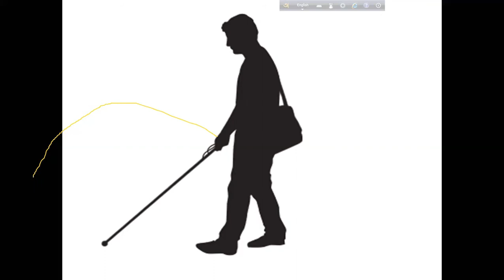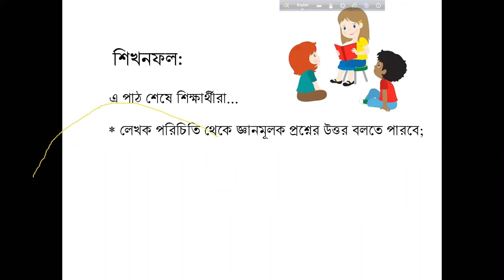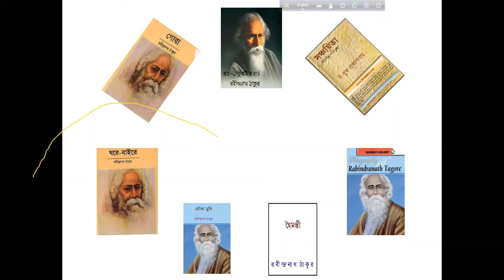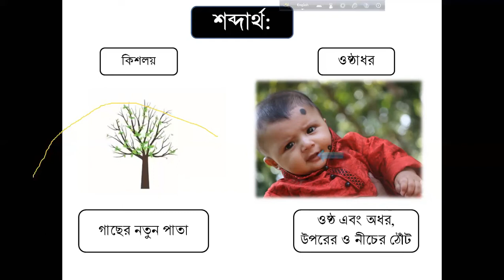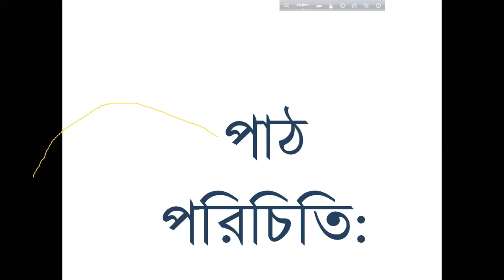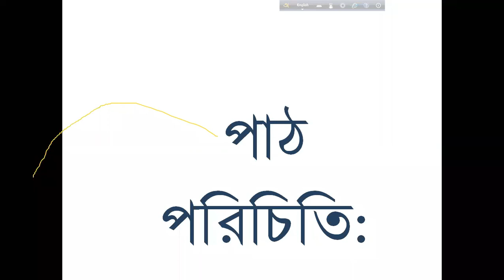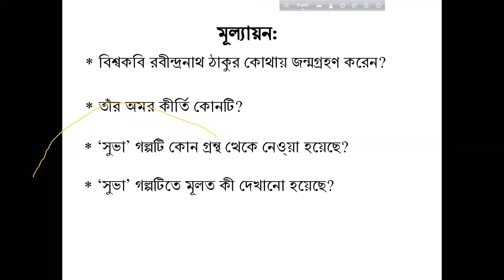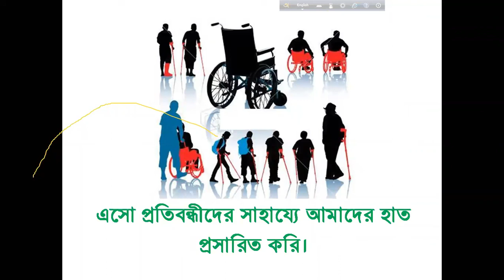দশম শ্রেণি,বাংলা প্রথম পত্র,গদ্য,শোভা .mp4